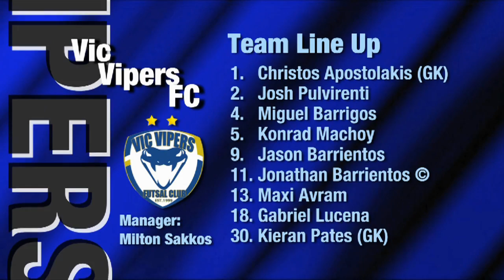Vic Vipers v Fitzroy, Round 2, (Men's) 2014 Season, NIKE V-League Premiership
'Vic Vipers v Fitzroy, Round 2, (Men's) 2014 Season, 'FUTSAL Oz' 'V League premiership' 'VLP' Season 2013/14 on 'FUTSAL TV'